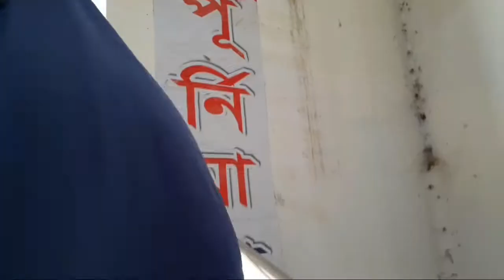২০২১ সালের রমজানের পূর্ব মহূর্ত কেমন ছিল আমার জন্য | 2021 pre Ramadan preparation| MNJ daily life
2021 pre Ramadan preparation |MNJ daily life |